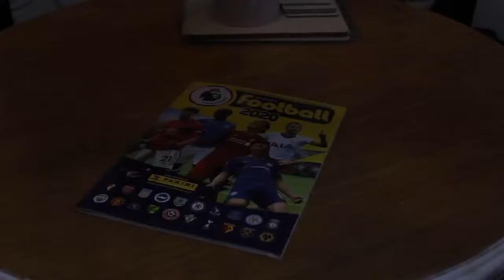The Transfer Exchange Show: Liam Twomey of The Athletic CFC and The Manchester Derby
Tonight we had it all, laughs and jokes, heated debates and information galore.
We had Kevin Parker in the corner for Manchester City and Nathan Ellington happy as ever covering Manchester United. The we had Liam Twomey of The Athletic on to discuss life under new boss Thomas Tuchel and what went wrong under the much loved Frank Lampard.